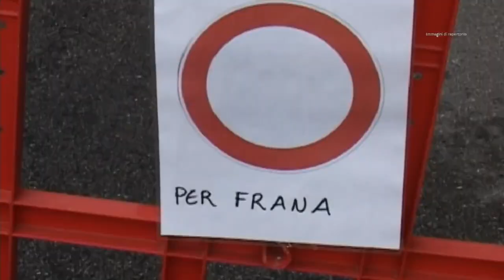7 PERSONE SFOLLATE PER FRANA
DUE FAMIGLIE FUORI CASA PER ALMENO UN MESE, QUESTA LA CONSEGUENZA DELLA FRANA DI MARTEDI POMERIGGIO A BRACCA -
Due famiglie fuori casa per almeno un mese, questa la conseguenza della frana di martedi pomeriggio a Bracca. La bonifica della parete inizierà già giovedì 7 aprile.

GRAZIE!